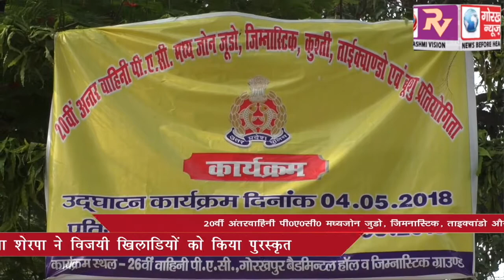20 वीं अंतर वाहिनी पी0ए0सी0 मध्य जोन जुडो, जिमनास्टिक, ताइक्वांडो और वुशु के विजयी खिलाडियों को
20 वीं अंतर वाहिनी पी0ए0सी0 मध्य जोन जुडो, जिमनास्टिक, ताइक्वांडो और वुशु के विजयी खिलाडियों को पुरस्कृत कर उपर पुलिस महानिदेशक ने प्रतियोगिता के समापन का किया घोषणा